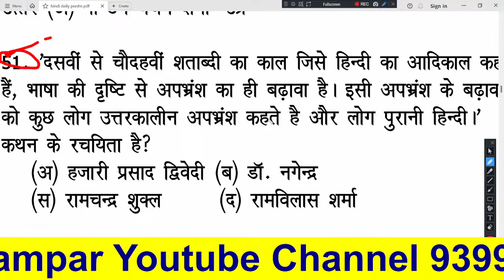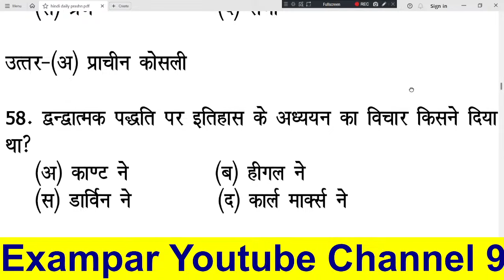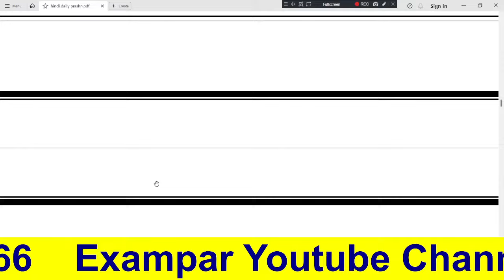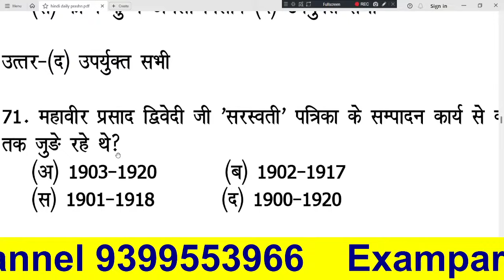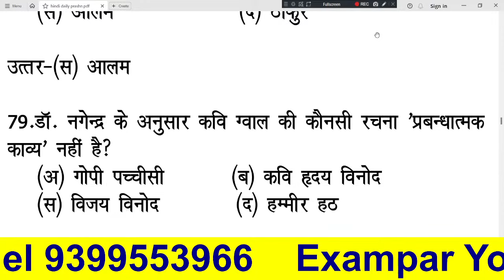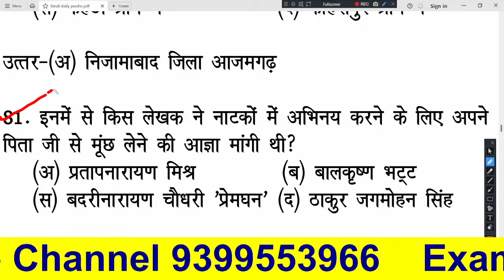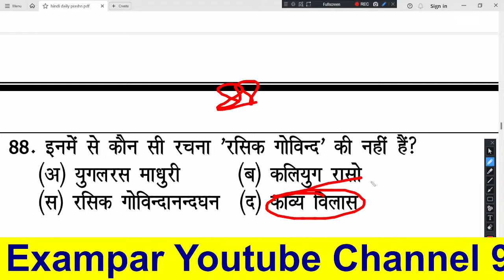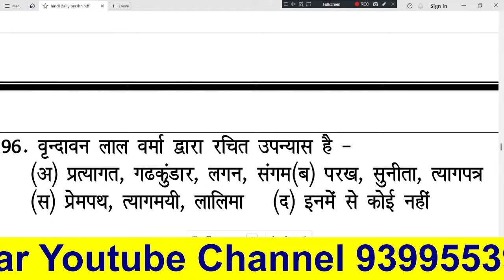सम्पूर्ण साहित्य हिन्दी 50 प्रश्न 😱 Hindi sahitya test सम्पूर्ण हिंदी साहित्य 50 प्रश्न hindi test